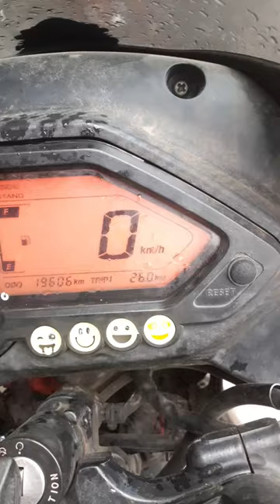Emojis Sticker In Pulsar Speedometer # Youtube Shorts